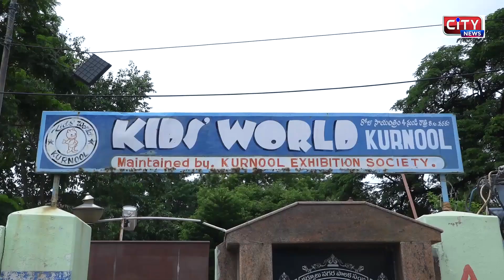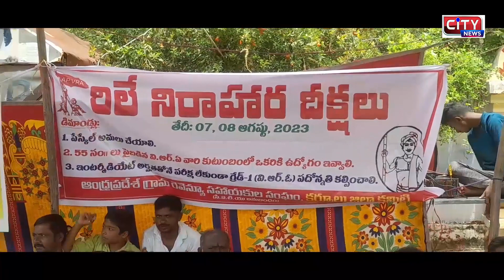08 08 2023 KURNOOL CITY NEWS